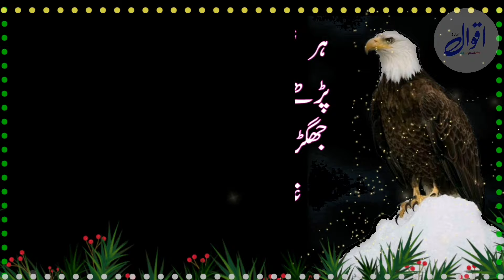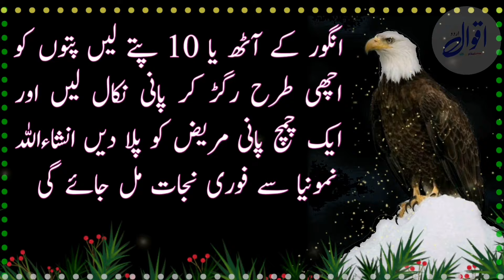bache ke kaan mein azan dene ka tarikaUrdu quotes|hakeem luqman|basti islam tv